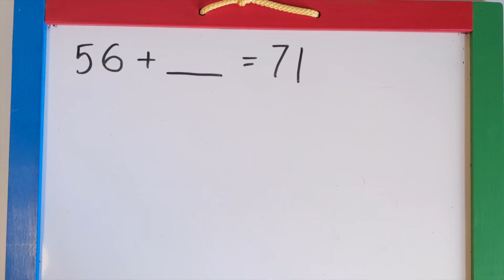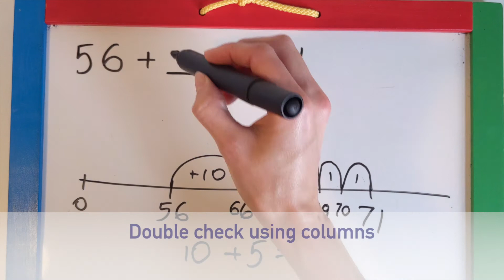Addition: Missing Number Problem Using own Number Line/Year 2 Maths Tutorial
This short Year 2 maths tutorial will help your 6 or 7 year old to solve missing number problem in addition.
It will help to tick this goal on the list: "Recognising and using the inverse relationship between addition and subtraction and use this to check calculations and solve missing number problems".
For more information about the curriculum goal, more tips and ideas